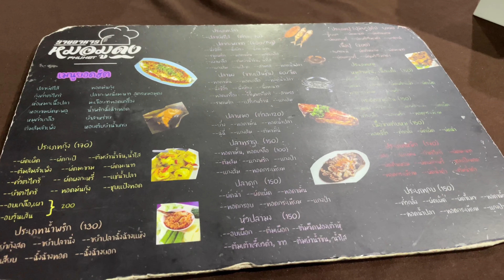4K | 2022 Must-Eat Restaurant in Phuket 3/3 [Mor Mu Dong]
The Best Fried Rice Award from Eatsomemore!!!